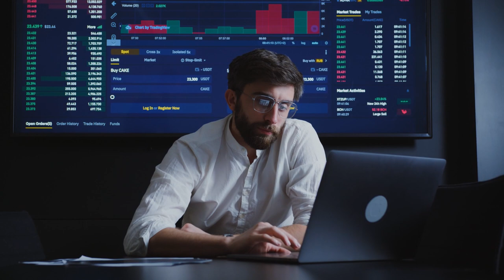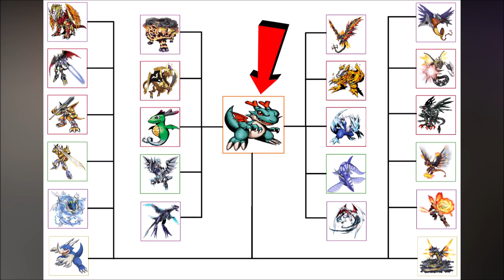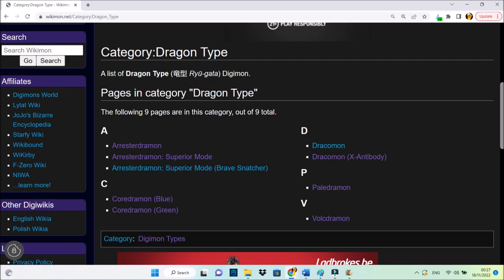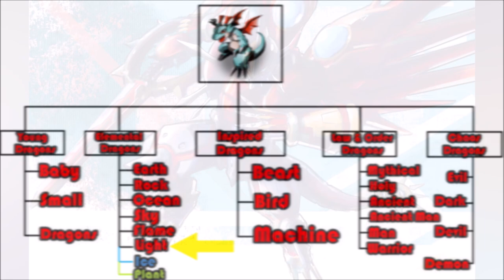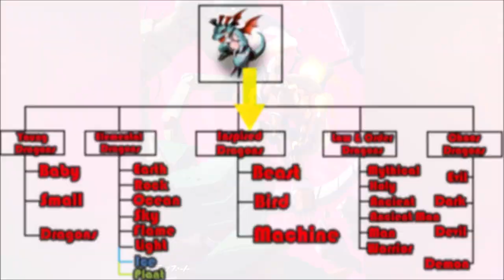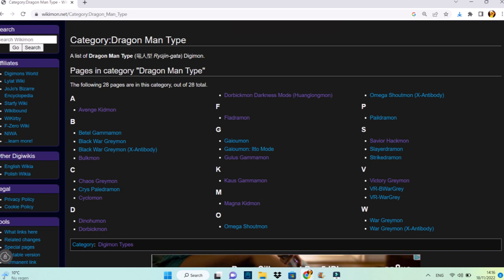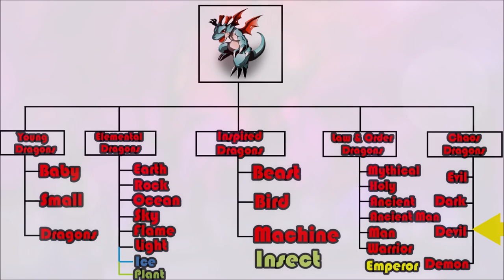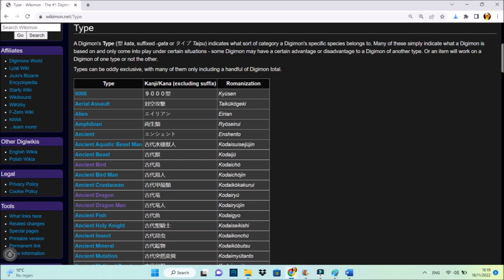All DRAGON TYPE DIGIMON + DRAGON ORIGINS EXPLAINED [Digimon Conversation #66]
Let us discuss all Digimon Dragon types and their origins. I was surprised to see so many types. I had no choice but to put them in a certain category (see young, elemental, inspired, law & order and chaos dragons) to give us more structure. I think I did a wonderful job! Could you please hit the sub button for this (if you haven't already)?

Time
00:12 Intro
03:50 Dragon Origins
06:35 Dragon Flame
10:25 Young Dragons
14:29 Elemental Dragons
21:42 Inspired Dragons
27:55 Order Dragons
36:06 Chaos Dragons
44:44 Outro